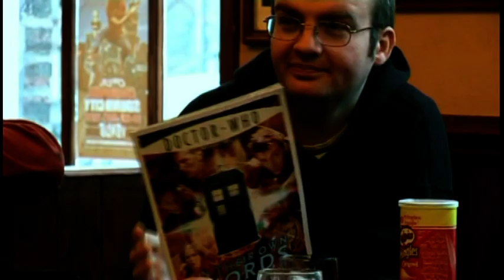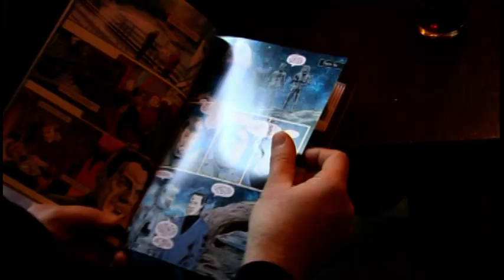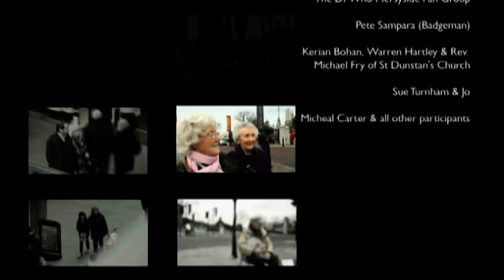The MERSEYSIDE LOCAL GROUP presents LOVE IS... TIMELESS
This is a segment from a larger feature on the subject of "love" by Street Lamp Productions who are a group of students from Liverpool John Moores University.
It's a great introduction to the Merseyside Local Group and fills in who we are, what we do, our history and ethos.
You may spot a cameo appearance by Colin Spaull (Revelation of the Daleks / Rise of the Cybermen) who was visiting the group on the day that Street Lamp came to record. We shot an interview with him that day which will follow at some point.
Many thanks to James Duffett and team for asking us to be involved and for doing such a good job.